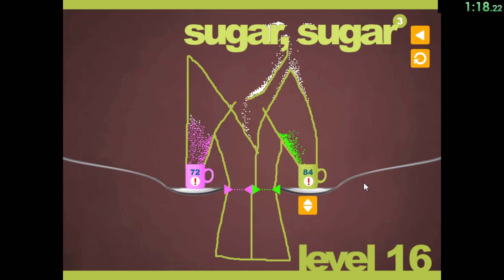Sugar, Sugar 3 - Level 16 - 1:20